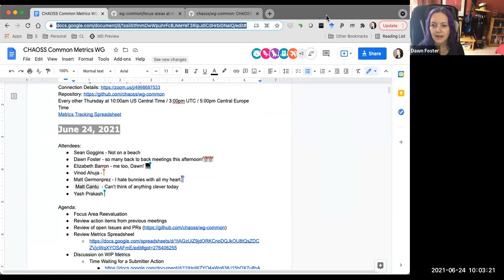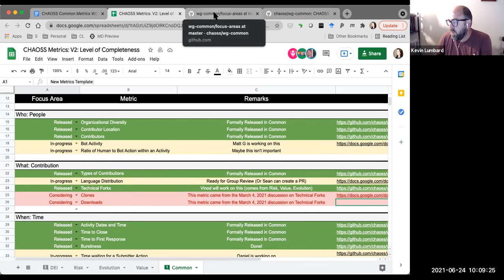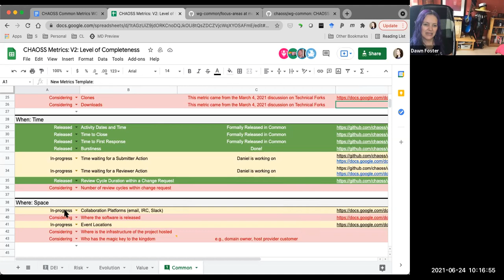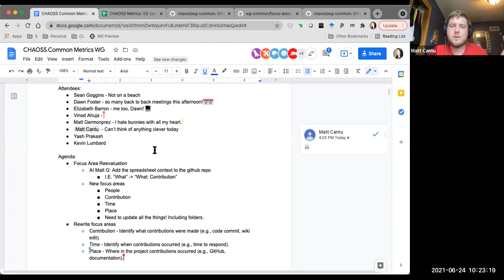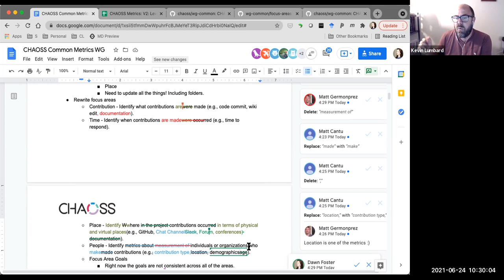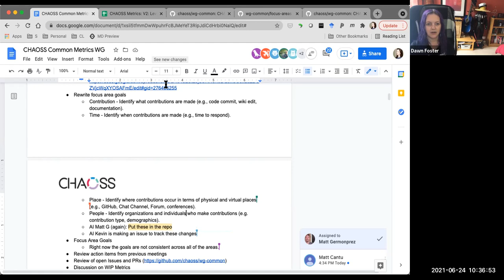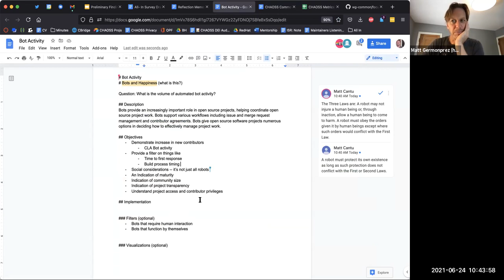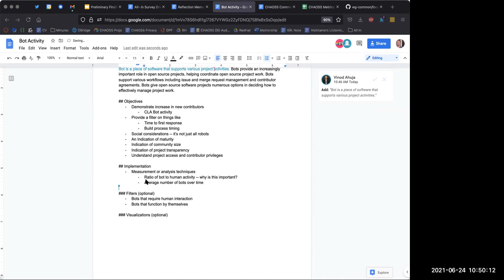CHAOSS Common Working Group 6-24-21